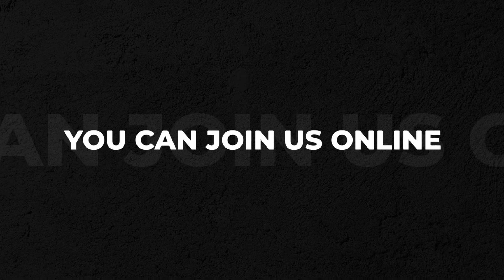Imana Nk'umwungeri Mwiza | Pastor Frank Karemera | New Life Bible Church